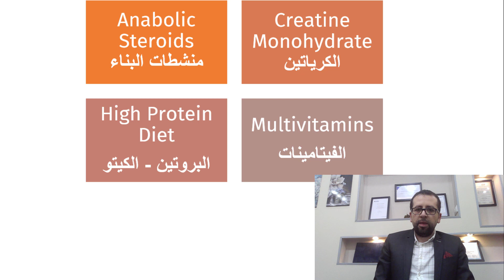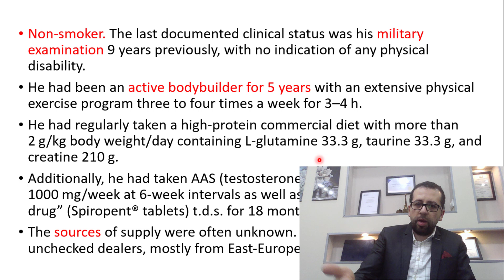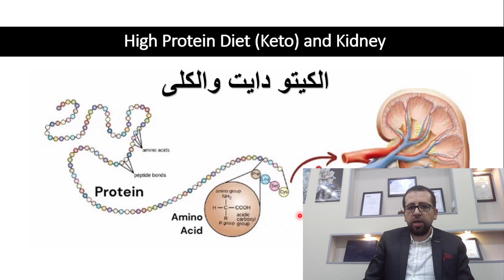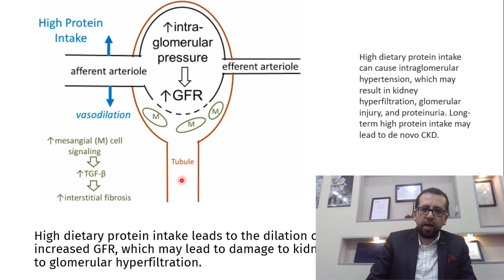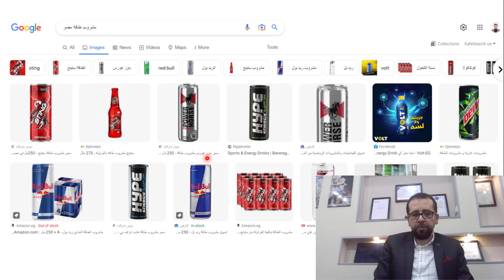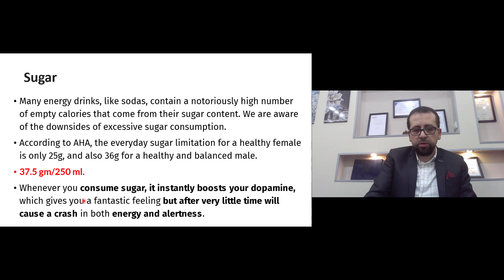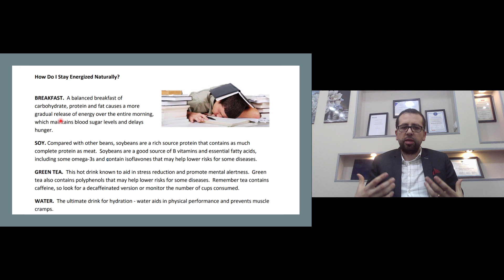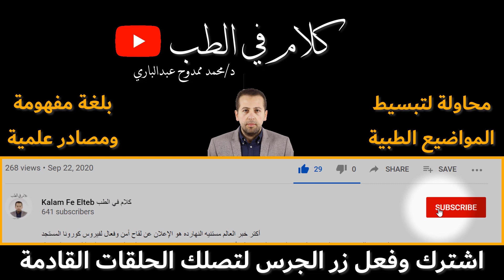تأثير المكملات والبروتينات الصناعية ومشروبات الطاقة على صحة الكلى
تأثير المكملات والمنشطات والبروتينات الصناعية والكيتو دايت ومشروبات الطاقة على صحة الكلى
هنناقش في الفيديو:
0:00:00 منشطات البناء
0:12:00 الكرياتين والبروتين
0:18:00 الكيتو دايت وقاراطاي وغيرهم
0:30:30 الفيتامينات
الزيوت لتكبير العضلات
مشروبات الطاقة 0:37:05
الوفيات المفاجئة في لاعبي كمال الأجسام 0:58:40
ملخص النصايح 1:04:00

د. محمد ممدوح عبدالباري
مدرس واستشاري أمراض الباطنة والكلى - جامعة المنصورة
زميل الجمعية الدولية لأمراض الكلى - جامعة كنتاكي - الولايات المتحدة
زميل الجمعية الأوروبية لأمراض الكلى - فيرونا - إيطاليا